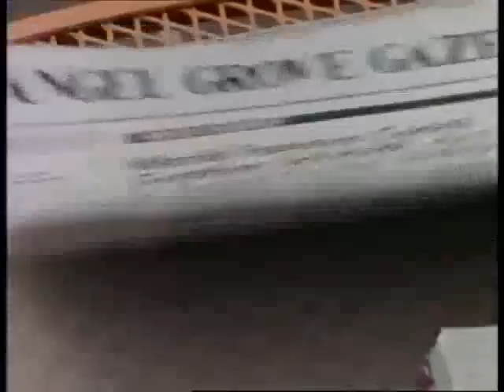Power Rangers capitulo 134 Siga al taxi parte 1 LATINO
Un tipo hace un crimen a plena luz del día robando el auto de Kim, así que Bulk, Skull y Kimberly persiguen al ladrón en un taxi, pero Lord Zedd interfiere en sus planes y conviete el taxi en Shark Cycles. Para alcanzarlo, Zordon le da a los Rangers nuevas motocicletas hechas con un tiburón legendario, ahora tendrán que sacar a Kimberly, Bulk y Skull del monstruo para destruirlo
CASTING TERCERA TEMPORADA
Jason David Frank: Tommy Oliver ( protagonista )
Steve Cardenas:Rocky DeSantos ( protagonista )
Johnny Yong Bosch : Adam Park ( protagonista)
David Yost : Billy Cranston ( protagonista )
Karan Ashley:  Aisha Campbell  ( protagonista )
Amy Jo Johnson:  Kimberly Hart   ( protagonista )
Catherine Sutherland: Katherine hillard ( protagonista )
Carla Perez : Rita Repulsa  ( Villana Principal )
Edwin Neal: Lord  Zedd ( Villano Principal )